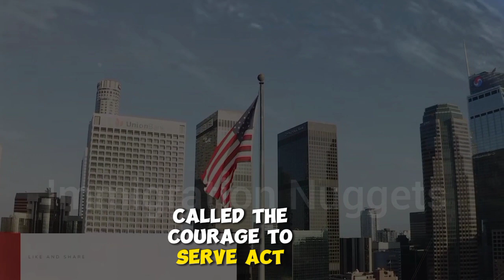THIS BILL GRANTS YOU PERMANENT RESIDENCY EVEN IF UNDOMENTED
This bill is so exciting and promises to settle many. Find out more in the video.